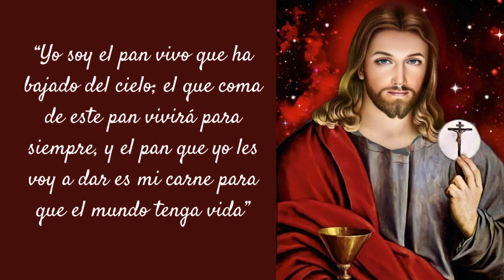Yo soy el Pan de Vida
¨Yo soy el pan vivo que ha bajado del cielo; el que coma de este pan vivirá para siempre¨ Juan: 6, 44-51